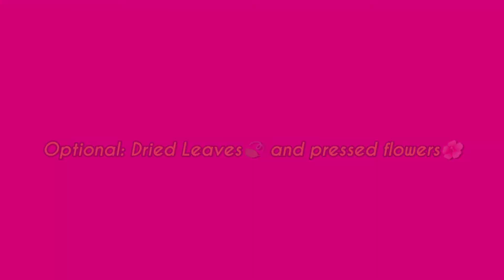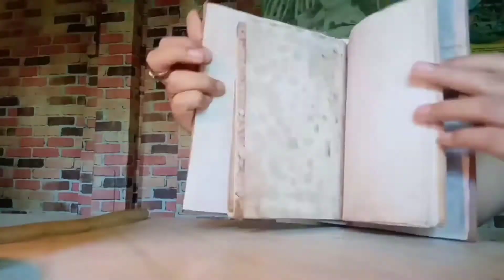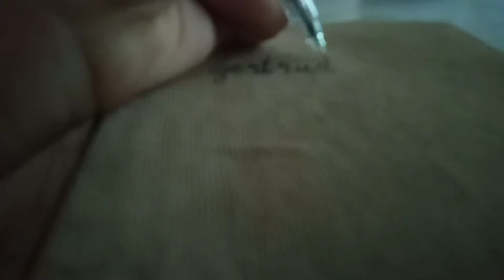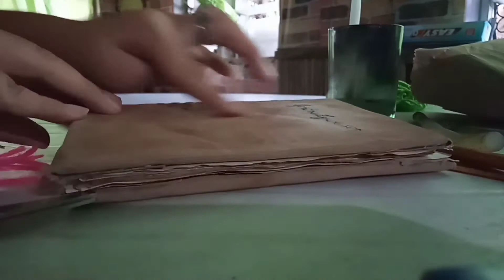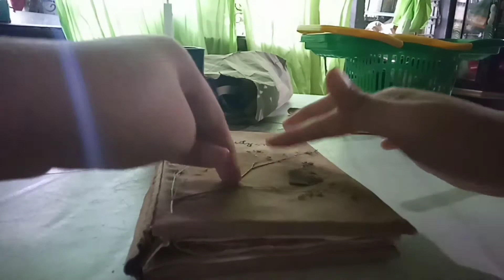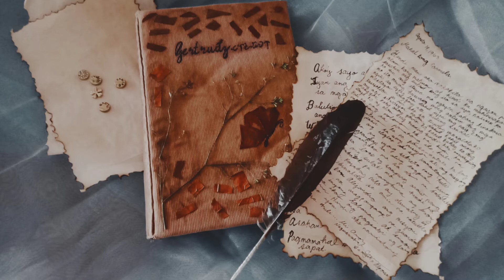DIY Diary ( Carmela Isabella/Carmelita Montecarlos' Diary inspired) ILYS1892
Vlog Title : DIY Diary ( Carmela isabella/Carmelita Montecarlos' Diary inspired) ILYS1892

Hey there guys, this video is about how I made my own diary inspired by the diary of Carmela/Carmelita of the novel I Love You Since 1892 of Binibining Mia.

Don't hate and spread love💕

(Pasensya na sa mga shots, mahirap mag film na ikaw lang, multi tasking kumbaga😂)